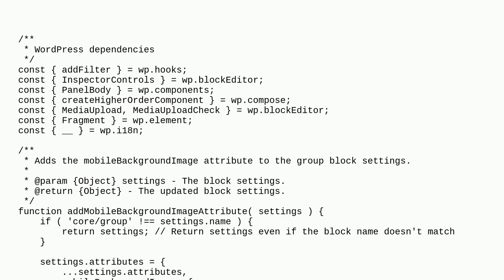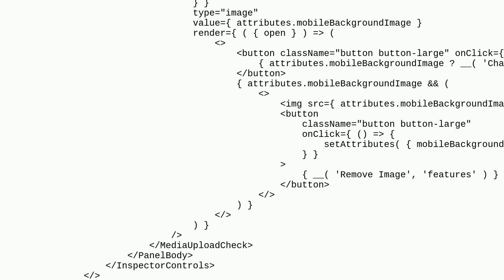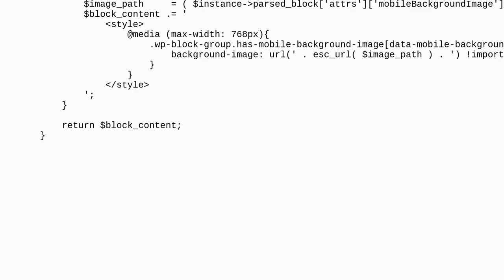Wordpress: Best approach to change mobile background image and adding its class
Best approach to change mobile background image and adding its class

A special thanks goes out to the awesome community

  plugins customization theme-development block-editor core